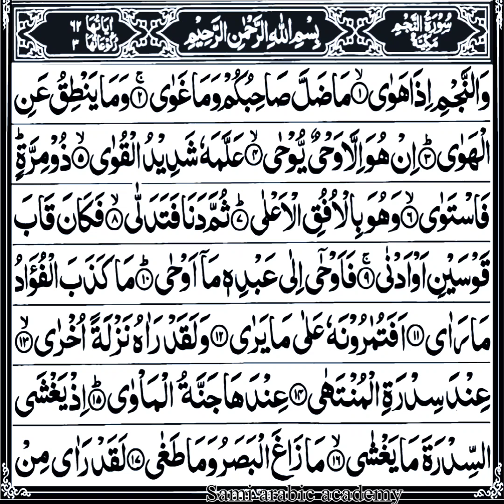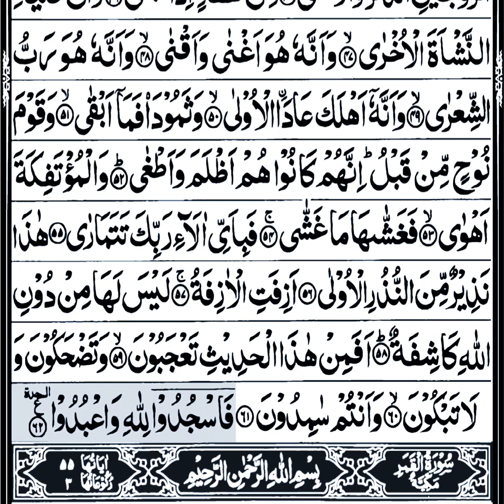Most Beautiful Recitation Of Surah An Najam| سورۃانجم| Best Recitation